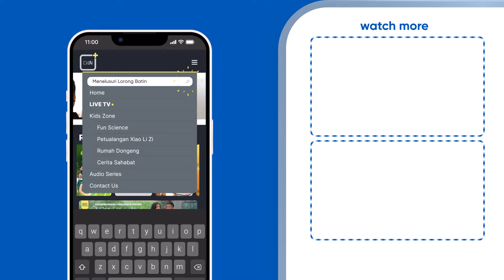Peringatan Hari Waisak Tzu Chi Indonesia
Peringatan Hari Waisak 2568 BE yang digelar di Aula Jing Si, Pantai Indah Kapuk pada 12 Mei 2024 berlangsung dengan khidmat. Peringatan ini dihadiri oleh 2.886 peserta yang terdiri dari para relawan Tzu Chi, staff badan misi, tokoh Agama Buddha, tokoh masyarakat, dan masyarakat umum.

Bersatu hati dengan penuh ketulusan, para relawan Tzu Chi mempersembahkan bunga dan pelita kepada Sang Buddha sebagai tanda penghormatan. Para peserta juga membentuk formasi Hong Fa Li Sheng yang artinya “Menyebarkan Dharma dan Membawa Manfaat Bagi Semua Makhluk”.

Peringatan Hari Waisak ini pun sekaligus menjadi peringatan Hari Ibu Internasional dan Hari Tzu Chi Sedunia. Ketiga perayaan ini bertujuan untuk memaknai dan berterima kasih akan budi luhur dari Sang Buddha, budi baik dari orang tua, dan budi baik semua makhluk demi terciptanya dunia yang lebih baik.